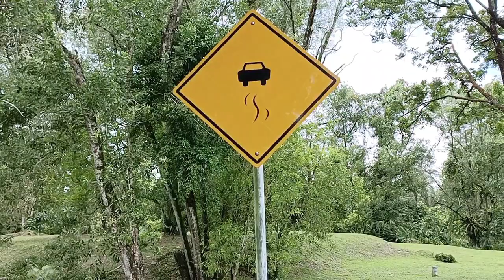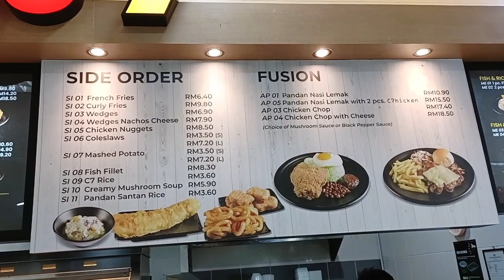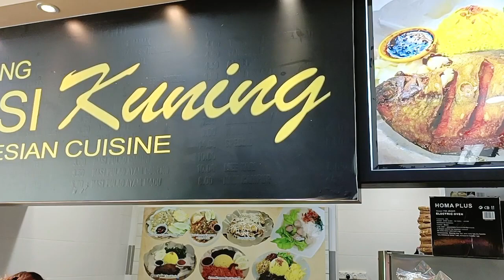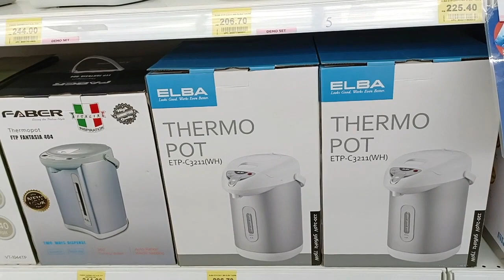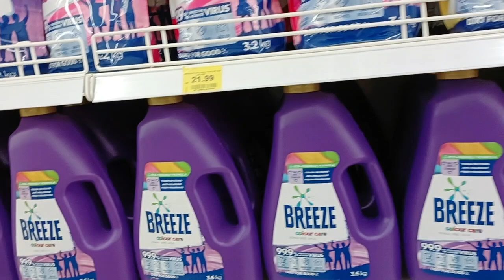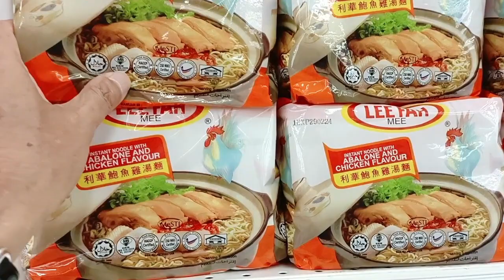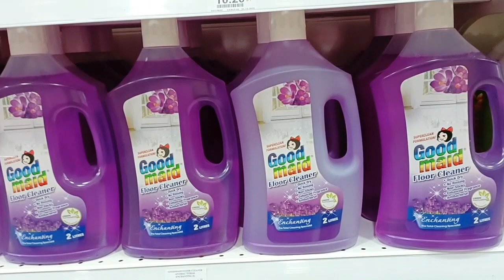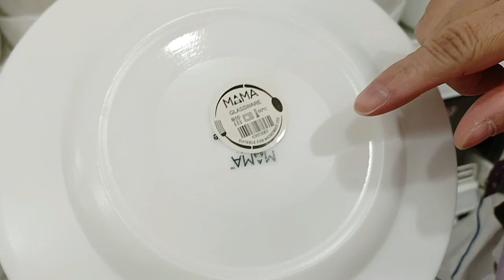古晉 ECO-Mall: 巡禮、午餐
遊覽完古晉貓博物館, 循原路返回山下的ECO-Mall, 在商場內四處閒逛和吃午餐。